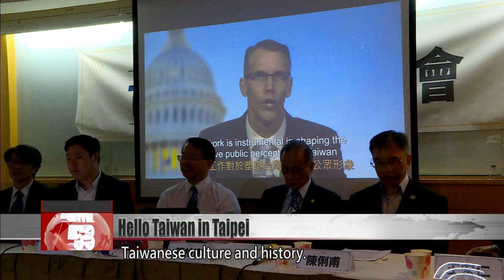Hello Taiwan sets up office in Taipei to boost Taiwan’s international presence｜Taiwan News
New York-based NGO Hello Taiwan has opened a new office in Taipei. The organization, which was founded by Taiwanese American Ming Chiang, is seen as a powerful promoter of people-to-people diplomacy between the U.S. and Taiwan. Since founding the organization in 2018, Chiang had always wanted to set down roots in Taiwan by establishing the NGO’s headquarters here.

Ming Chiang
Hello Taiwan founder
Whether you are a business, an artist, a scholar or just a regular Taiwan lover, Hello Taiwan welcomes you.

Hello Taiwan is an organization founded by Ming Chiang, a Taiwanese American. The group has now announced the opening of an office in Taipei.

Ming Chiang
Hello Taiwan founder
When I founded Hello Taiwan in New York, the plan was to set up headquarters in Taiwan within five years. We want to grow Hello Taiwan’s mission from Taiwan to the world.

Randy Feenstra
US representative
I want to congratulate you all on officially opening the Taipei office of Hello Taiwan. Through your hard work and advocacy, Hello Taiwan has organized and sponsored over 100 events around the U.S. to educate the American people about Taiwanese culture and history.

Due to Taiwan’s unique international status, there are many limits to what the country can do in an official capacity. That’s where many NGOs step in. Hello Taiwan’s founder Chiang has used his business connections in New York to promote people-to-people diplomacy between Taiwan and the U.S. His efforts have won support from politicians in the U.S., and it’s thanks to his help that events such as art exhibitions and the Mets Taiwan Day are held.

Huang Jie
DPP lawmaker
Thanks to the founding of the Hello Taiwan office, Taiwan and the U.S. can enjoy increasingly deeper ties between people and lawmakers.

Puma Shen
DPP lawmaker
Due to Taiwan’s international situation, there is no fast way for the government to link up with other governments. But with civic groups like Hello Taiwan, people connect with people first, and then governments connect later. It’s a process that’s very familiar to us in Taiwan, and it’s also the quickest path to do so.

Doong Sy-chi
Taiwan Think Tank
While setting down roots in Taiwan, it can help build consensus, a sense of identity and confidence. It allows the people of Taiwan to help Taiwan.

Chiang hopes the NGO will help Taiwan have more of a global presence, so that people from all over the world can appreciate what Taiwan has to offer.